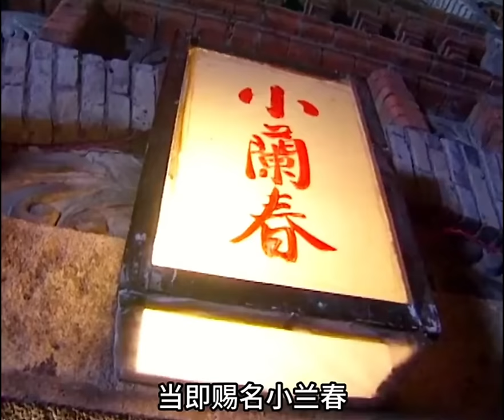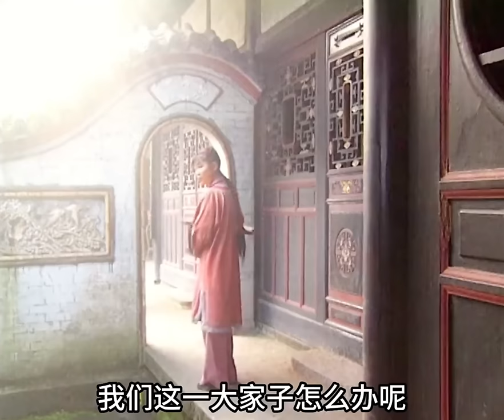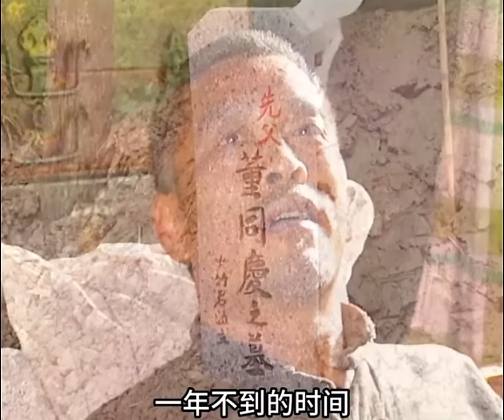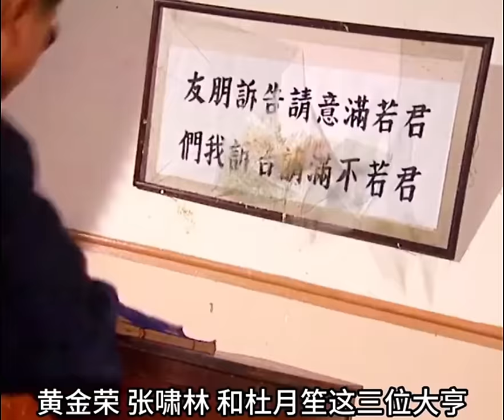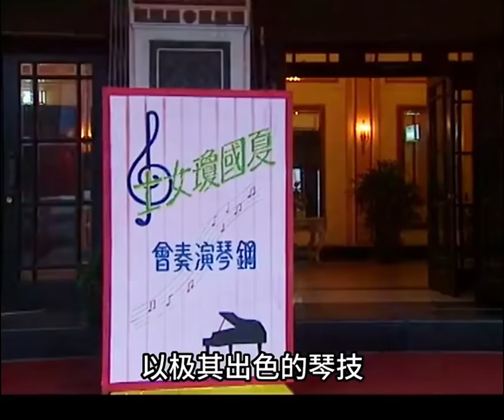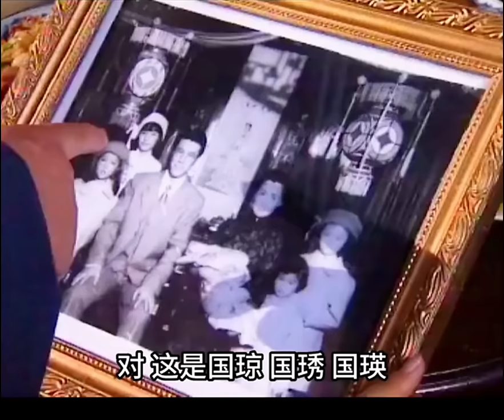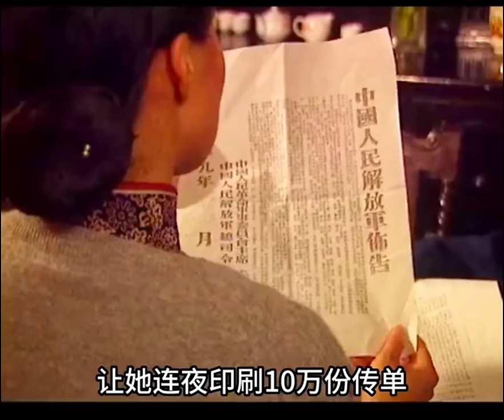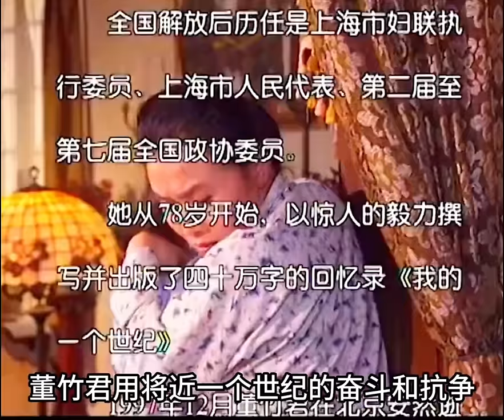大女主逆袭，一手烂牌，也可以打出王炸！！一口气看完高分民国剧《董竹君传奇》全集